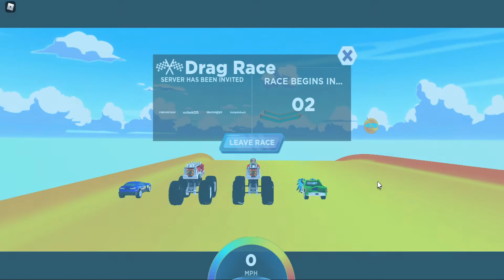PLAYING HOT WHEELS IN ROBLOX.....🎮roblox